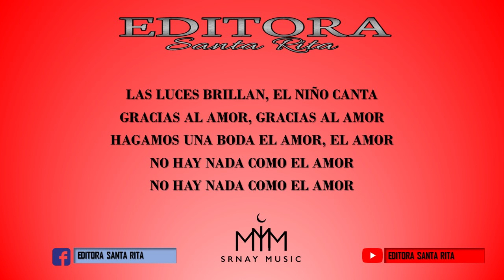BRINDEMOS POR EL AMOR (CIRILO MALDONADO HERNANDEZ)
AUTOR: CIRILO MALDONADO HERNANDEZ
EDITORA "SANTA RITA"
No. REGISTRO 0279